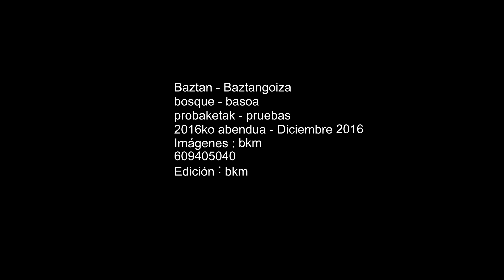Bosque - Basoa 20161203 HD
Vuelo sobre el bosque -  Baztangoiza - Baztan - Navarra
Vuelo : 3 de Diciembre 2016
Imágenes : bkm
Edición y montaje . bkm
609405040